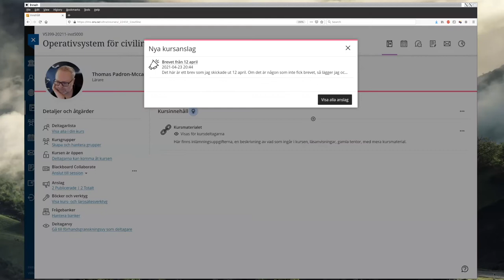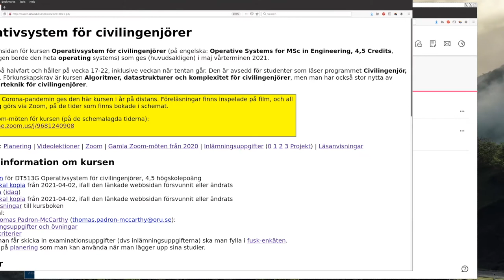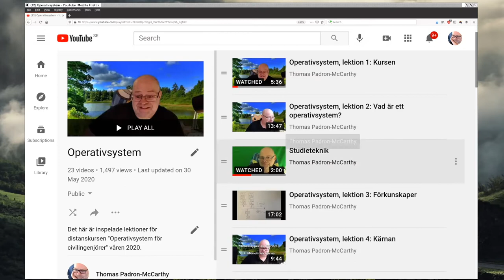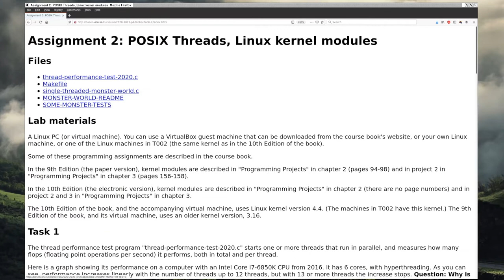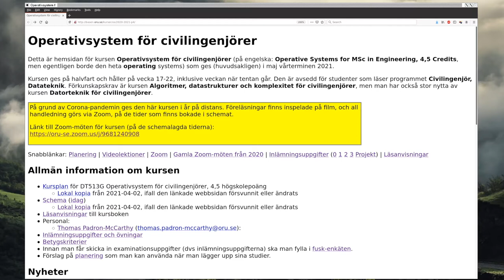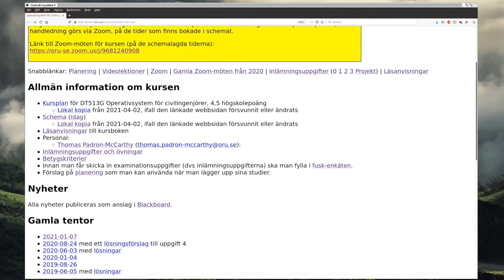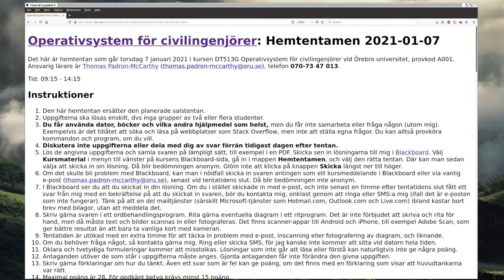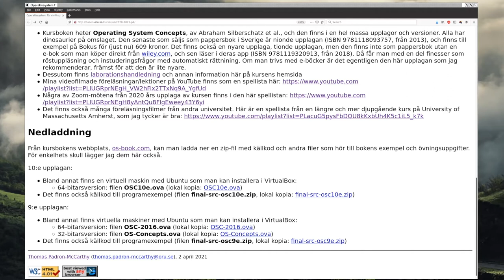Zoom-möte 2021-04-26 i kursen Operativsystem för civilingenjörer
Det här är det första Zoom-mötet i kursen Operativsystem för civilingenjörer våren 2021. Jag pratar lite om kursen och svarar på frågor. Mer om kursen finns på webben